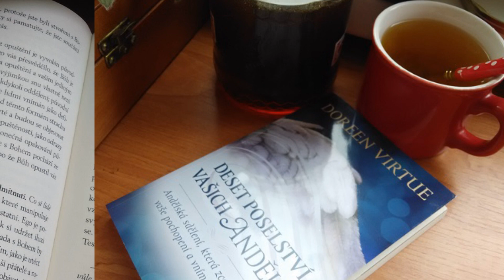Nad knížkou a čajem: Deset poselství... s D. Virtue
Bonusové povídání k webu U modré kočky….

Hudba: Licence YouTube: Casual Desire
Obrázky: Pixabay.com a autorka, kniha Deset poselství vašich andělů, D. Virtue(Synergie)